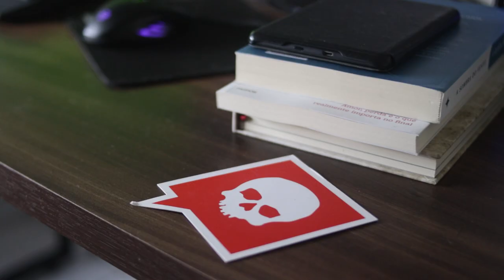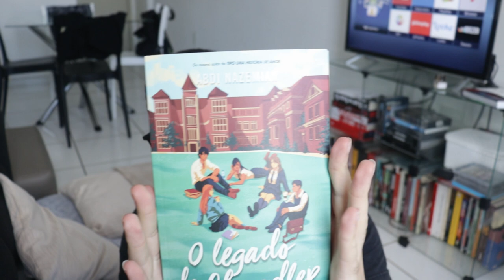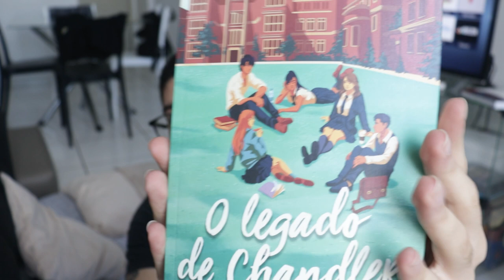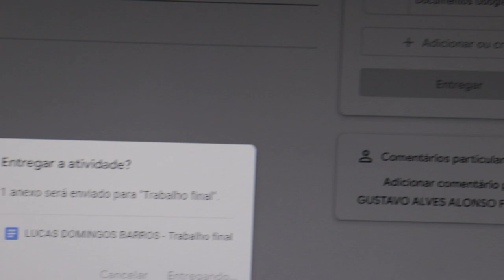uma semana na vida de um universitário morando sozinho (caos!!!) | vlog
dois like e eu tranco a faculdade !

perguntas frequentes:
sou de pernambuco
sim, moro sozinho.

contagem de inscritos:
52.884

Smile High, Teddy Roxpin, Cloudchord - Sirens
Demented Senses - Ian Luxton